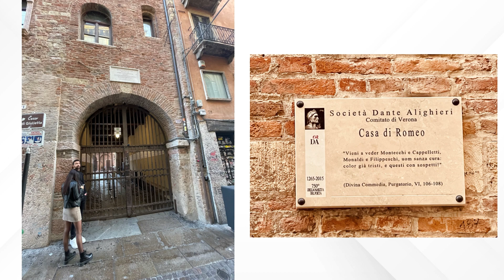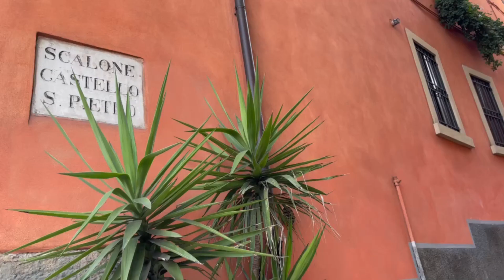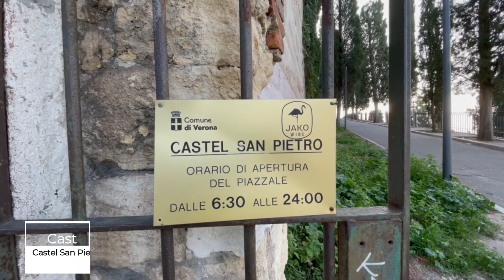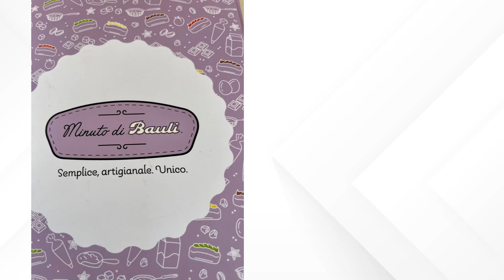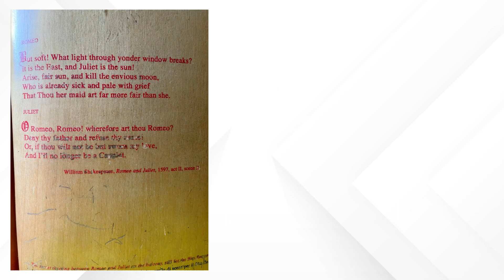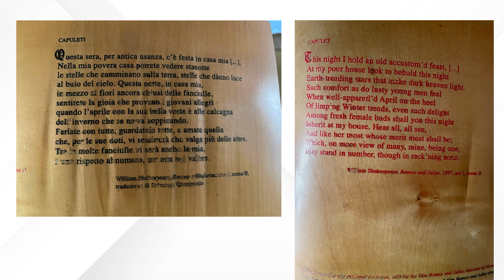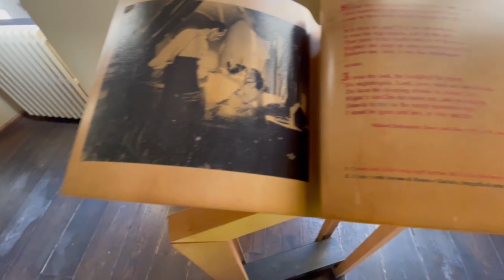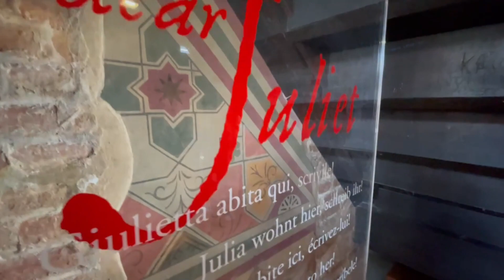Castel San Pietro, Casa di Giulietta | Verona, Italy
Falling in love with the city of Verona 🇮🇹🇮🇹🇮🇹🇮🇹🇮🇹🇮🇹
It's the city where the plot of the tragic love story Romeo and Juliet unfolds, written by playwright, poet and actor William Shakespeare
Verona, Italy

My bounty is as boundless as the sea, My love as deep. The more I give to thee, The more I have, for both are infinite." — Juliet
Home of Juliet

It is believed that  touching Juliet's statue's right breast gives good luck in love❤️❤️❤️

This medieval fortress is set high on a hilltop above Verona. The hilltop location was chosen as the ideal location to protect the city against intruders. The Romans used this hilltop as a defensive position.
Castel San Pietro

a peek inside juliet’s house 🇮🇹
Juliettes Balcony, Verona, Italy.